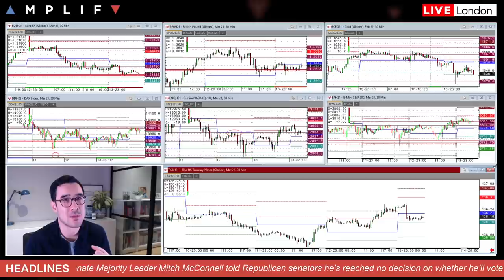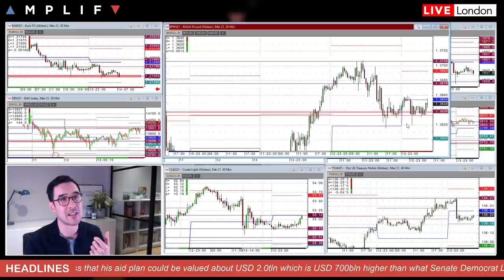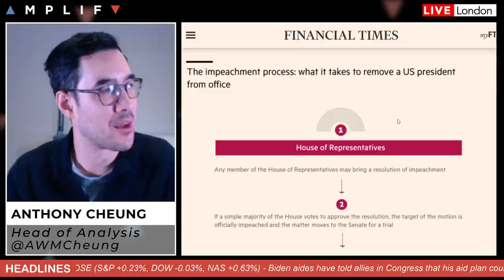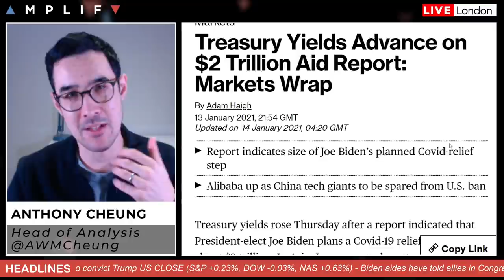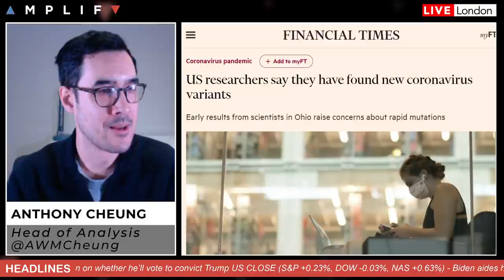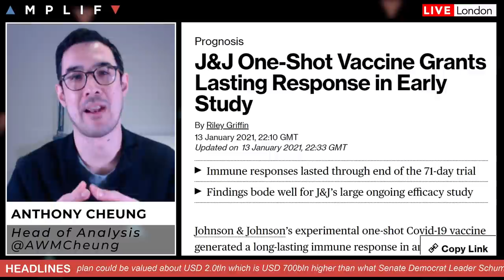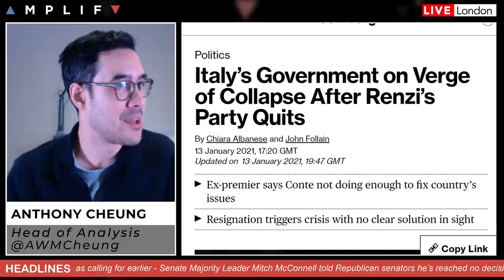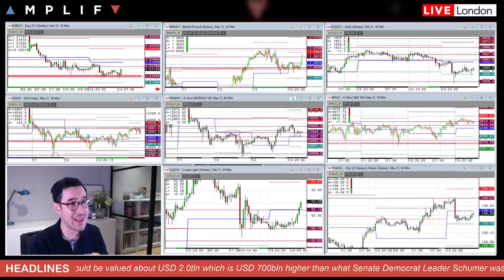Market Update: Trump Impeachment & Biden Stimulus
- Overview of market sentiment at the European open (00:00)
- Trump impeached and why this isn't important for markets (7:34)
- What to expect from Joe Biden today in his stimulus plan (10:12)
- 3 things to watch regarding COVID-19 (12:33)
-  Political crisis again in Italy but snap election seen as unlikely (18:50)
- Preview of the calendar today (23:50)